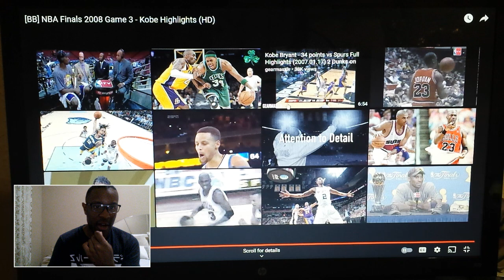Celtics vs Lakers game 3 2008 NBA Finals reaction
I'm doing a reaction to game 3 of the 2008 NBA Finals between the Boston Celtics and the Los Angeles Lakers